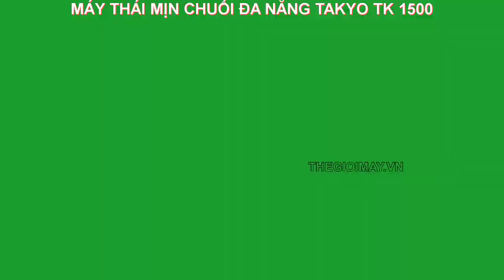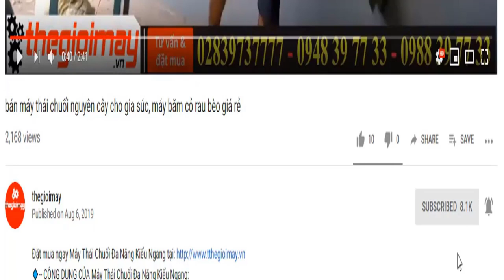tổng hợp những khách hàng băm chuối lần đầu bằng máy takyo tk1500, xem ai băm nhanh hơn